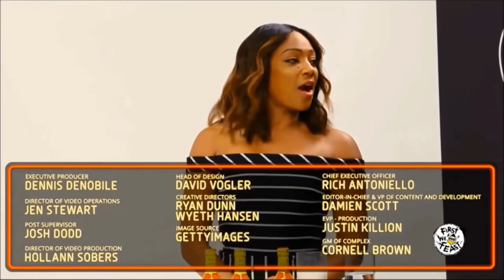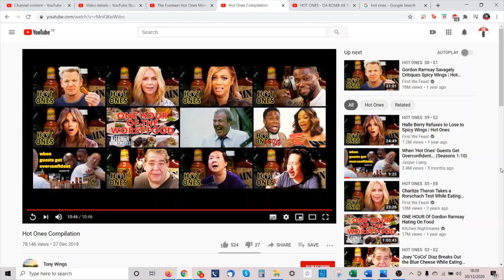CELEBS GO THROUGH IT ON HOT ONES #3 (6thFeb Commentary)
Why on earth do celebs go on Hot Ones to be punished w/Kevin Hart, Terry Crew, Tyra Banks, Tiffany Hadish and Bobby Lee

Also check out Tony Wings on YouTube

The UK copyright law on fair use of works for the purposes of creating a parody or pastiche is also listed in Section 30A, Schedule 2 (2A) of the Copyright, Designs and Patents Act 1988.

Guidance from the Intellectual Property Office (IPO) states that fair use needs to be “fair and proportionate” and does not protect an individual from any other rights an author may have.